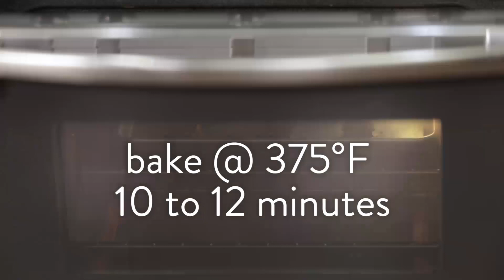Ice Cream Sandwiches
Shop at Fresh Market to reward yourself with these delicious and fulfilling ice cream sandwiches at the end of the day.